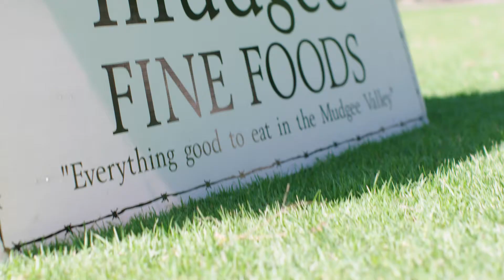Mudgee Farmers' Markets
The Mudgee Fine Foods Farmers’ Markets are held in the picturesque grounds of Robertson Park, every third Saturday of the month. The markets are always on – come rain, hail or shine.

Grab a bacon and egg roll, team it with a freshly brewed coffee, and listen to local musicians play as you browse the great range of stalls. Chat to their specialist food producers before selecting some great produce to take home. All products sold have been grown, reared, caught, brewed, pickled, baked, smoked or processed by the stallholders themselves.

The Mudgee Farmers’ Markets are an authentic Farmers Market, and operate under strict Farmers Market guidelines, so you can be sure all produce sold at the markets is produced as close to their market as possible.